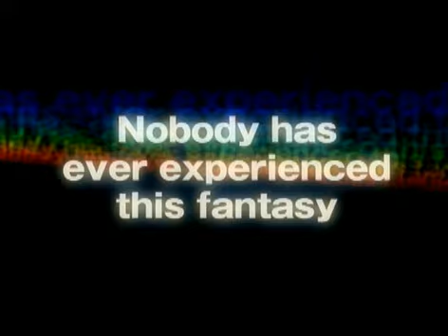Final Fantasy XI "The other side of Final Fantasy" trailer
Final Fantasy XI Online is an MMORPG which is played in the persistent medieval world of Vana'diel. This base version was only released in Japan. The final North American release includes the Rise of the Zilart expansion pack and the XBox 360 version includes two more expansions: Chains of Promathia and Treasures of Aht Urhgan.

This is old findings from the original FTP archive of our old games site, eDome. Originally called "The Dome", eDome was a huge and popular Finnish online games site with a large FTP site as well. Later the game servers and FTP were shut down, but a partial copy of the FTP site was saved by one of the admins. These videos are from that backup. The FTP site was updated until 2001, so all the files are from the late 1990s till 2001.

Published by
Sony Computer Entertainment Inc.
Developed by
Square Enix Co., Ltd.
Released
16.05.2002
Platforms
PlayStation 2, Windows

Create your own character by choosing your race, gender, face, body size and job. The five unique races are: Hume, Elvaan, Tarutaru, Mithra (female only), and Galka (male only).

Beginning jobs include: Warrior, Monk, Thief, White Mage, Black Mage and Red Mage. More jobs, such as Bard, Paladin, Beastmaster or Ranger, become available after certain quests are completed. Players can change their job at any time, but only in their Mog House, and each job has its own experience pool and level. They also each have unique traits that are acquired by leveling up, and their own set of abilities. The latter are not acquired by leveling, but by using scrolls bought from shops or acquired in special job quests. Each scroll requires a minimum level to be used. A second "support" job can also be set and changed at the Mog House by completing a special quest. The support job level is always maxed at the half of the main job level, rounded down. The character has access to all abilities, skills and traits from both jobs at their current level. The second job also adds to the characters stats. The maximum level a character can attain by gaining experience from battles and quest is 50, but, thanks to the game updates and add-ons, that maximum can eventually be raised to 55, 60, 65 and so forth, up to level 100 by completing the corresponding quests. At level 75, the character gains the ability to gather experience in a separate pool rather than the level pool, to earn merit points that can be spent to improve some aspects of the character.

Join other players to form a party of up to six players, on even an alliance of multiple parties, on various servers to fight the evil beastmen, the other species from Vana'diel (Orcs, Goblins, Quadavs, Yagudos, etc.). You can communicate with other players in your group using text and body language. A special device called a linkshell can be used by a group of players to communicate with each other, like in a chat channel.

Traveling through Vana'diel can be done by foot, on airships, riding a Chocobo, or by teleporting to the outposts scattered in each area. To teleport to a selected location, a supplies quest must first be completed. Next to each outpost is a book that enables special trainings. By defeating specific enemies, the character will gain extra experience and gils from those training manuals. Once engaged in a battle, the character will hit the targeted enemy if it is in range. Additional actions can be selected from a list, or used via a macro system. Aggressive foes will pursue their target until it has moved to another area.
These are old video files from our original FTP archive, eDome.net, from around 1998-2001. It was a popular gaming destination with news, reviews, articles, online games, servers and FTP file service. Some of the FTP site content survived in backups after the site was closed. So if the file is low resolution or horrible, that's because this is how the file was published & available for download in 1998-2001 era.